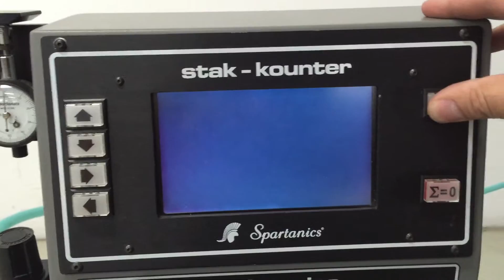SPARTANICS STACK COUNTER 400 SERIES STAK COUNTER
Stack counter built by Spartanics (Stak-Counter), model 400CE Stack Counter, serial # 550, year 2010, optically scans and sees each piece within the stack (example: folded cartons, pharmaceutical inserts, blister pack cards, etc). 120V, 50/60hz, 1ph, 1.5A. Overall dimensions 17in L x 13in W x 33in H